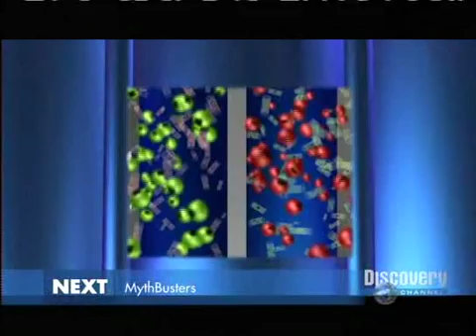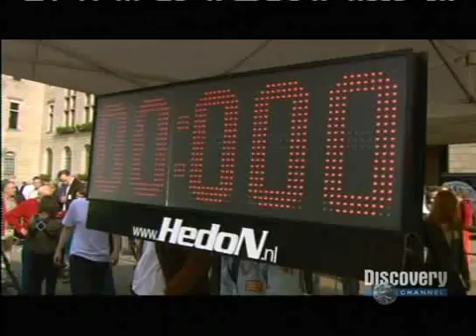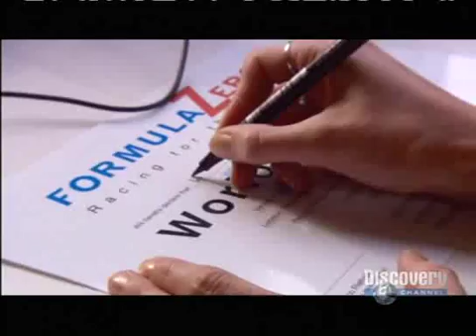Formula Zero record for nitrogen vehicle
Electric gokart powered by fuel cell and super capacitors racing in Netherland